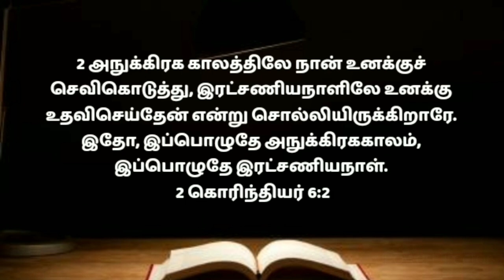New day Blessing Prayer in Tamil|புதியநாள்ஆசீர்வாதஜெபம்